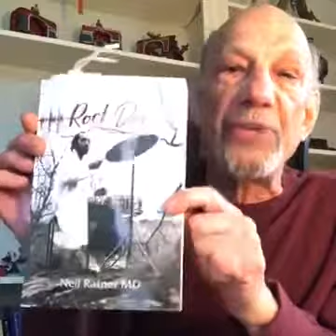Neil Ratner Rock Doc about Eric Clapton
I am very excited to announce the launch of the Rock Doc Podcasts entitled Music Is Medicine. Episode one is now available which includes part one of my interview with legendary Atlantic Records promo man Mario "The Big M' Medious and a new medical segment which in this episode I discuss Mick Jaggers recent heart surgery.

Yesterday was Eric Clapton’s 74th Birthday. Clapton is the only three time inductee into the Rock and Roll Hall of Fame: as a solo artist and as a member of both the Yardbirds and Cream. In his solo career he has sold more then 100 million records and is on most everyone’s list of the ten best guitarists of all time. In many ways Eric created the cult of the lead guitarist. He had already been a member of the Yardbirds when he joined John Mayall’s band and by the time he finished his two stints with Mayall graffiti was already appearing around London saying Clapton is God”